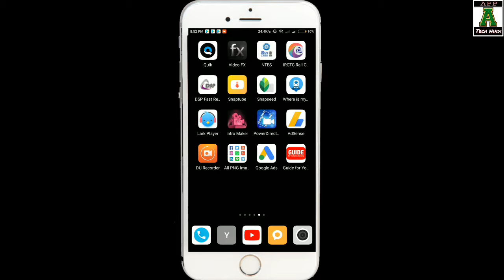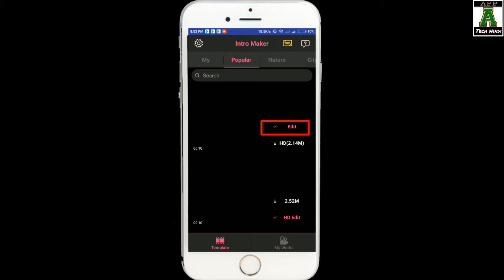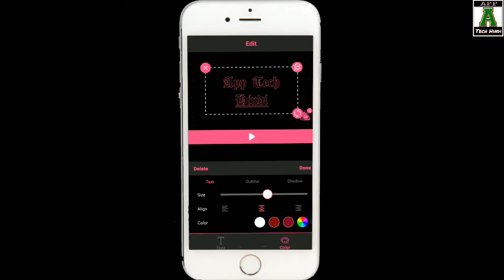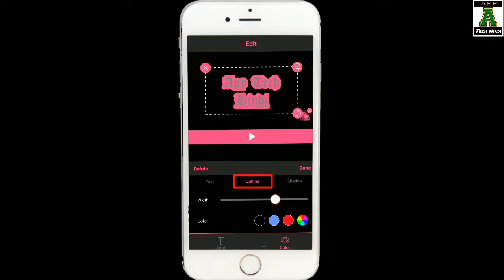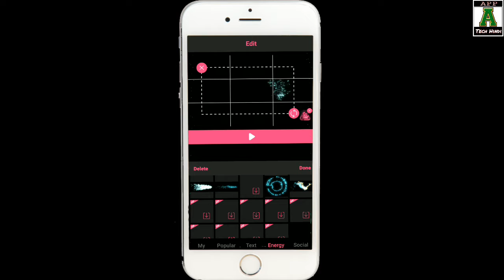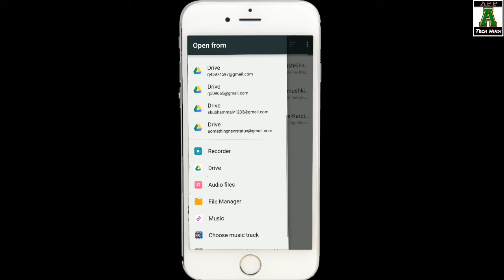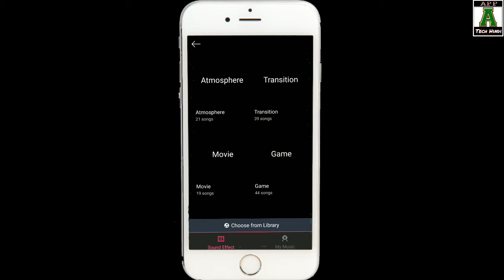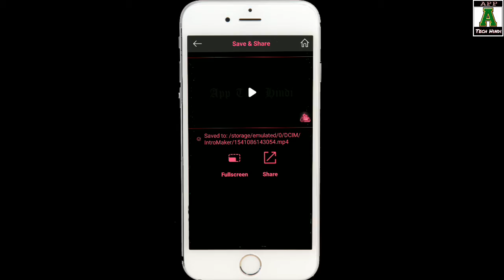How to make youtube intro video | YouTube channel ka intro kaise banaye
Hello Friend's,
Mai Rahul Jaiswal App Tech Hindi chnnael me aap sabhi ka bhot bhot swagat karta hu... To aaj ka jo video hai usme mai aapko btaunga ki Aap apne youtube channel ka intro kaise banaye. To aap ko ek app play store se download Karna hai Intro Maker iss app ko kaise use kare. To friends aap hmara ye Video Pura dekhenge to Aap ko Pura samjh me Aa jayega Aur hamare Channel ko subscribe kar de aur notification bell icon ko press kare naye videos sabse Phle dekhne ke liye